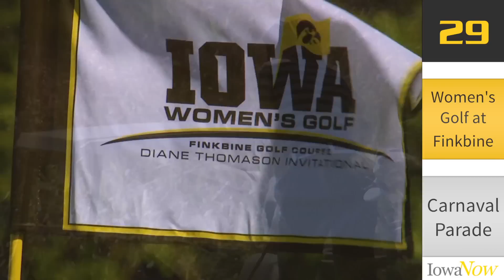Iowa Now Minute - 10/2/14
"Iowa Now Minute" is a 60-second roundup highlighting recent UI activities, research, public engagement, and campus life.